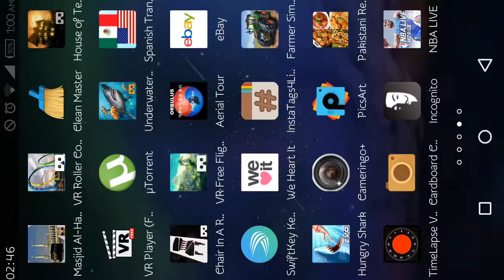90 PACKS OPENING!! 750K COINS!! NBA LIVE MOBILE !!!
90 PACKS OPENING!! 750K COINS!! NBA LIVE MOBILE !!! BIGGEST CHOKE IN THE HISTORY OF PACK OPENING !!! So after some pretty decent pulls through Pro Pack, the drought struck. I ended up spending all of my coins and had zero luck. I'm not sure if I want to do pack openings anymore. Peace.

Watch my last video BEST NBA LIVE MOBILE TRICK!?!

PREMIUM PACK OPENING !!! NBA LIVE MOBILE !!! TOUGH LUCK